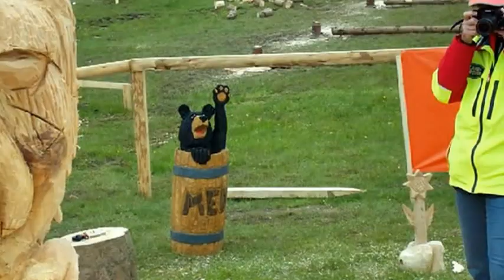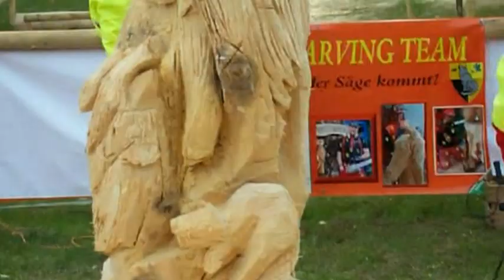Figure od drveta sa motornom pilom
Izrada figura od drveta pomocu motorne pile ovaj snimak sa Vlasica "Susret sumskih radnika FBiH"